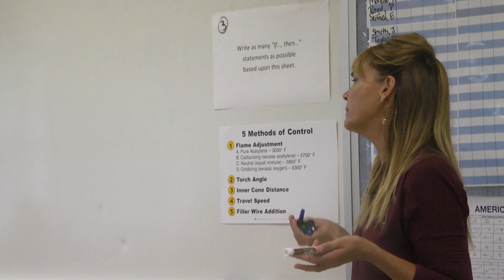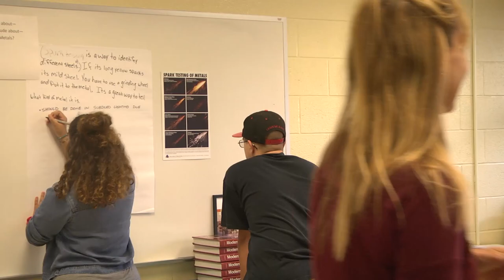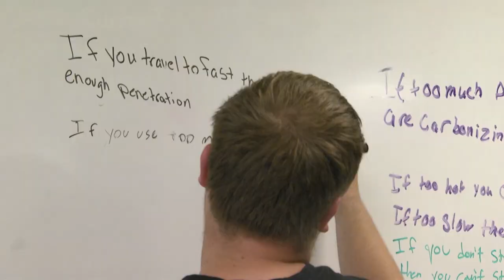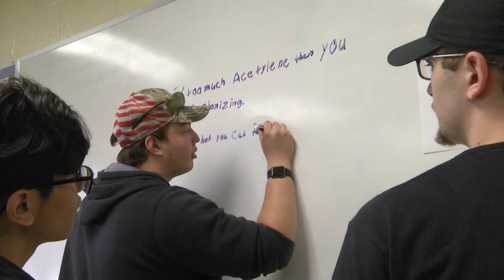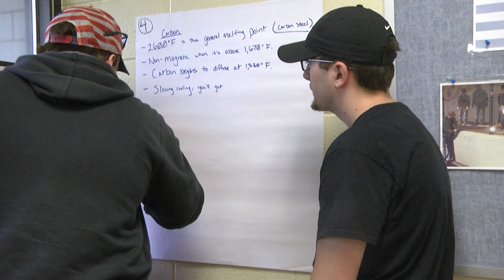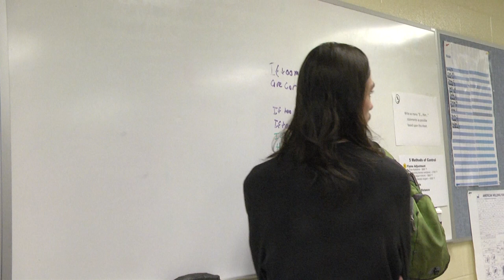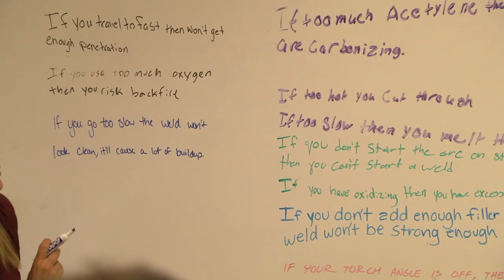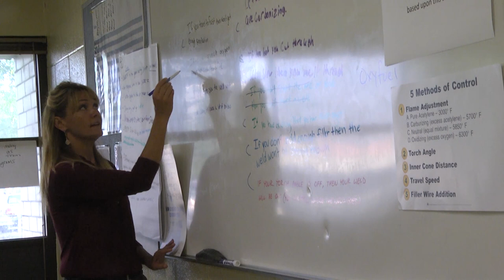Teaching Strategy - Carousel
Career Academy at Anthis teaching strategies.

Carousel - using cooperation and competition, students engage with different elements of literacy in the classroom.